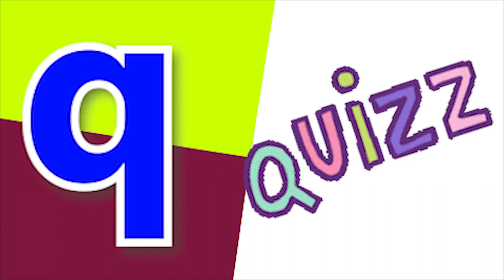Phonics Song with TWO Words A For Apple ABC Alphabet Songs with Sounds for Kids Nursery Rhyme